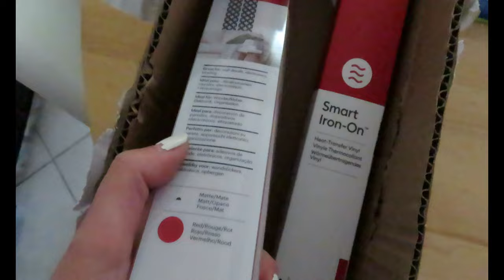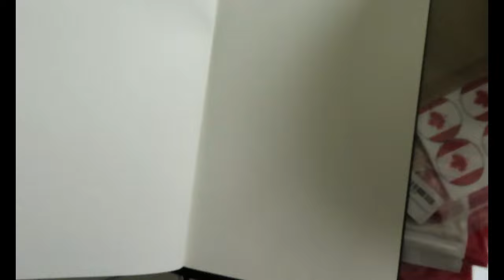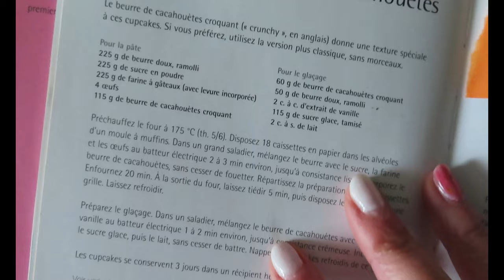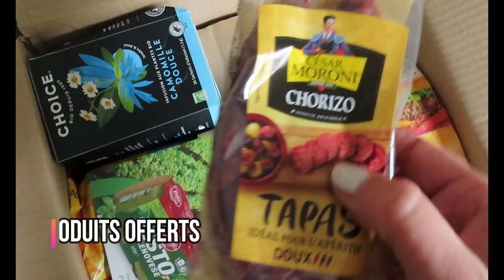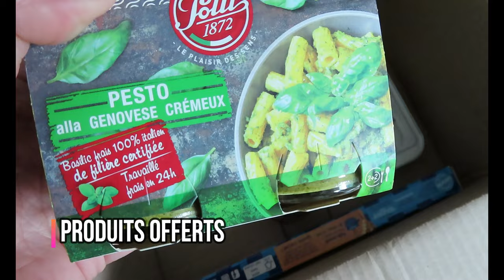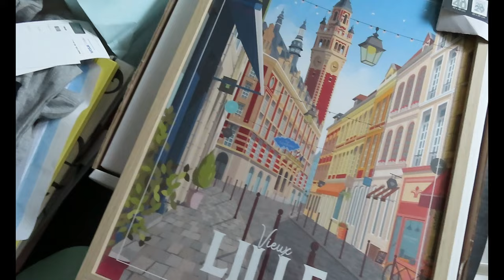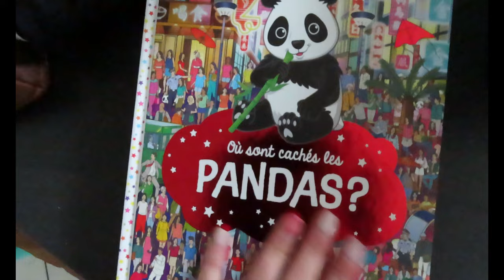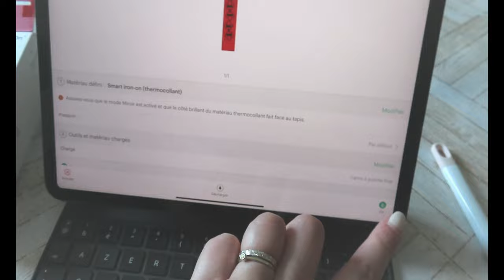Bientôt le DÉPART 🇨🇦 {Fête🎉 & Conteneur📦}